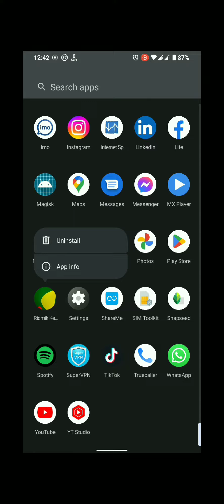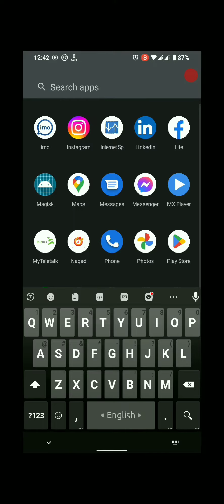How to Remove Ridmik keyboard Ads